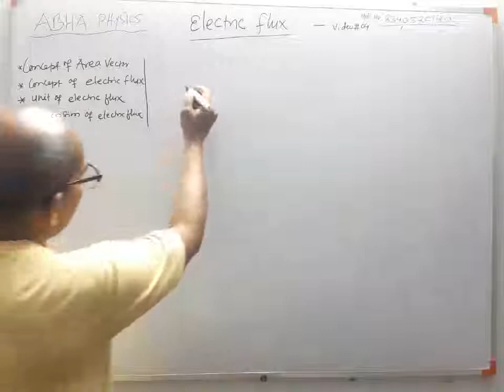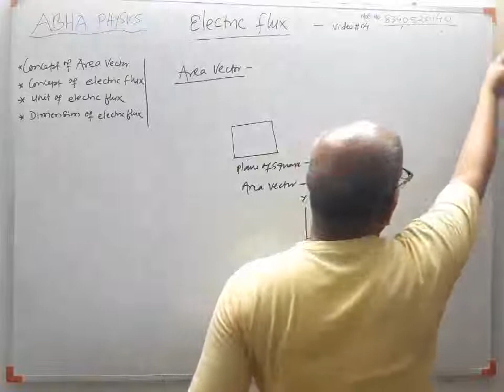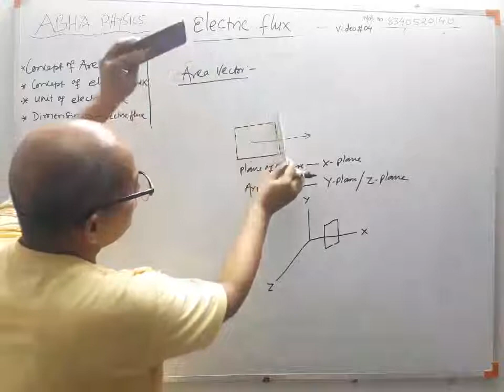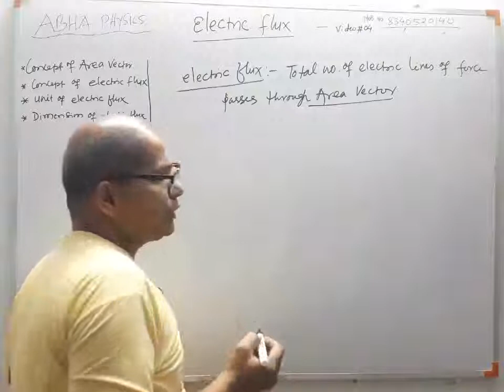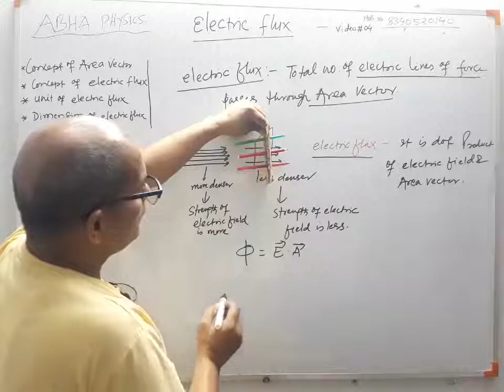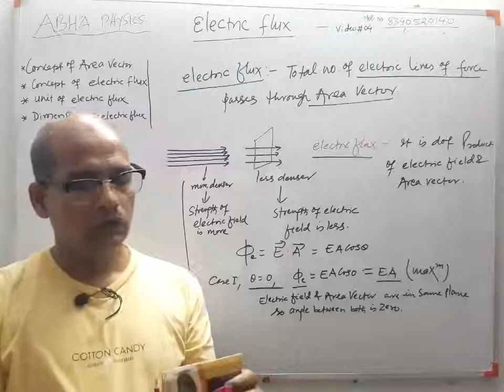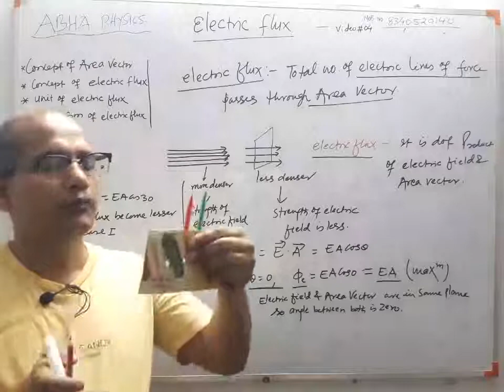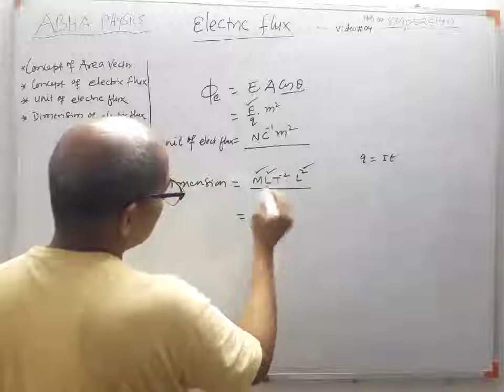Electric flux, video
Before starting the gauss theorem, it's necessary to know the concept of area vector and electric flux.Which comes under 1st chapter charge and electric field of electrostatics unit.